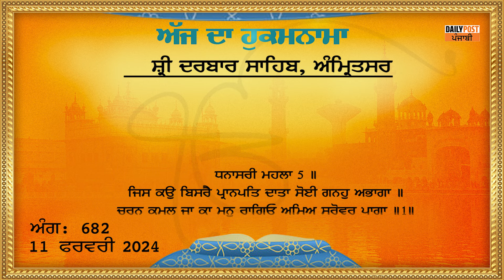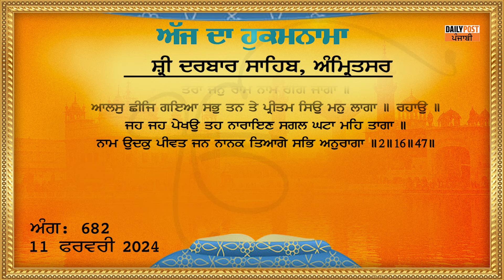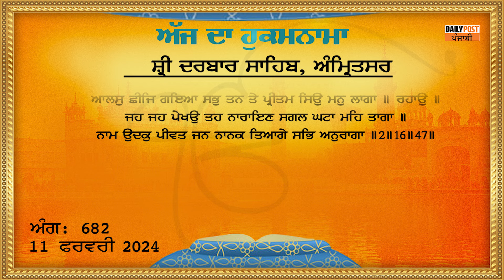Daily Hukamnama Sri Darbar Sahib | ਸ੍ਰੀ ਦਰਬਾਰ ਸਾਹਿਬ ਤੋਂ ਅੱਜ ਦਾ ਹੁਕਮਨਾਮਾ | 11-02-2024